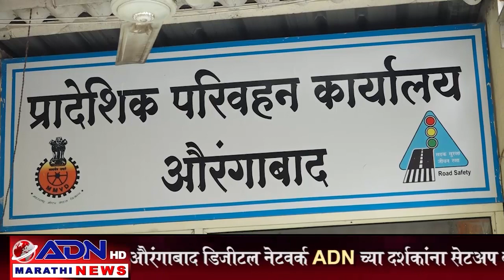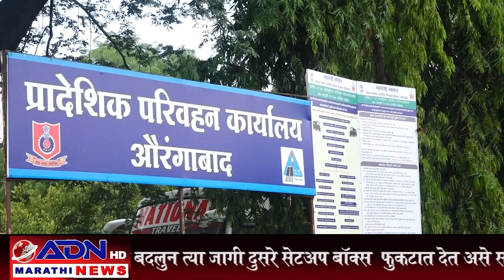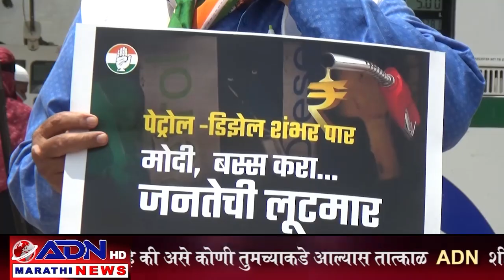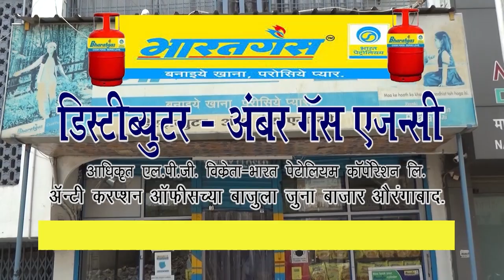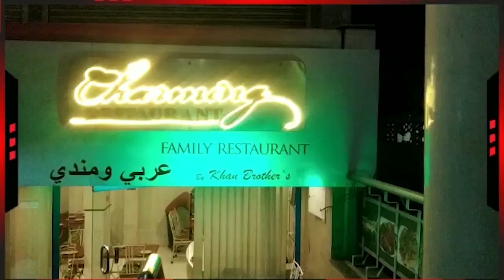ADN Marathi News Aurangabad 07/06/2021